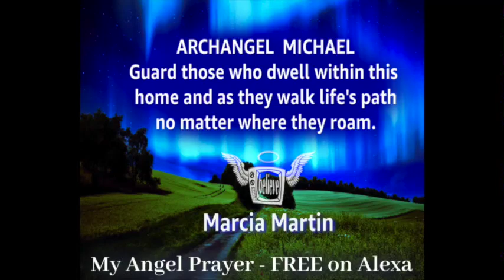My Angel Prayer for Protection created by Marcia Martin for My Angel Prayer on Alexa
It takes less than a minute to shift your day.  My Angel Prayer on Alexa offers beautiful images and powerful one-minute prayers to God’s Messengers, created and spoken by Angel practitioners from around the world.  Enable My Angel Prayer on Alexa to hear 30 free prayers.
For a $2.99 monthly subscription, (discounted to $2.49 if you have Amazon Prime) there’s 100 additional prayers, focused on Love, Healing, Guidance, Protection, and Abundance.
To get started on this Angel Adventure, just say, “Alexa, enable My Angel Prayer” to your Alexa device.. OR go to our website for easy peasy directions on downloading Alexa and My Angel Prayer to your smartphone,  (Also your Kindle Fire and iPad) if you don’t have an Alexa device.